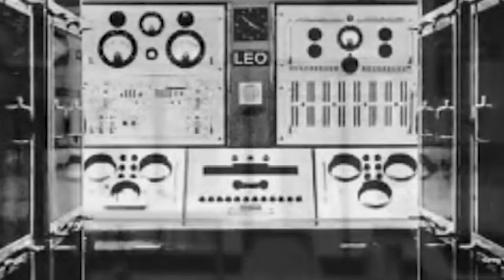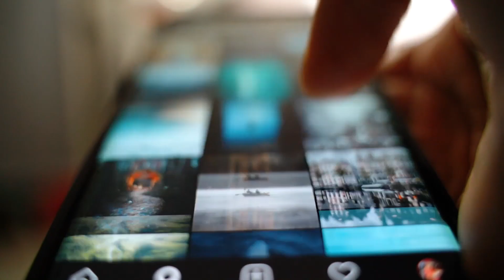Tech Curiosities Unveiled: The Evolution of Telephony, Cameras, and Computers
Get ready to journey through time with our video on "Tech Curiosities Unveiled: The Evolution of Telephony, Cameras, and Computers"! Join us as we take a fascinating look back at the origins of these technologies and follow their journey to the present day. From Alexander Graham Bell's first telephone to the rise of smartphones, from the early box cameras to the advanced DSLRs of today, and from room-sized computers to the powerful laptops we carry in our backpacks, this video has it all!

Timestamps:
0:00 - Introduction
0:15 - Telephony: From the First Telephone to Smartphones
1:00 - Cameras: From Box Cameras to DSLRs
1:38 - Computers: From Room-Sized Machines to Laptops